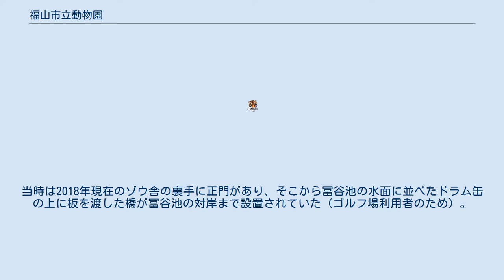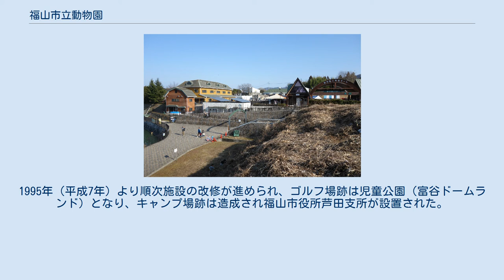福山市立動物園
福山市立動物園（ふくやましりつどうぶつえん）は、広島県福山市にある公立動物園である。
 国内で唯一のボルネオゾウが飼育されている。
 1978年（昭和53年）4月1日開園。
もともとは私立の動物園で旧名称は「冨谷池動物園」または「冨谷レジャーランド」と呼ばれていた。
すぐ横の冨谷池周囲に設置されたゴルフ場やキャンプ場、遊園地とともにレジャー施設の中核をなしていたが、経営の悪化と施設の老朽化により1978年（昭和53年）より福山市の経営（公立化）となった。
当時は2018年現在のゾウ舎の裏手に正門があり、そこから冨谷池の水面に並べたドラム缶の上に板を渡した橋が冨谷池の対岸まで設置されていた（ゴルフ場利用者のため）。
ゴルフ場は、2018年現在の冨谷ドリームランド一帯であった。
2018年現在の正門の周囲は小規模な遊園地であり、ゴーカートや釣り堀が設置してあった。
キャンプ場は小高い丘の上にあり、コンクリート製の遊具などが置かれた。
2018年現在、当時のまま残る主変施設は野球場（富谷運動場）のみである。
 1978年（昭和53年）の時点でゴルフ場とキャンプ場は営業を終了していた。
広域農道がすぐ横に開通し交通アクセスは改善されたが、市営となったのちも長く施設の刷新は行われず、PR不足もあって施設の利用者は伸び悩んだ。
1995年（平成7年）より順次施設の改修が進められ、ゴルフ場跡は児童公園（富谷ドームランド）となり、キャンプ場跡は造成され福山市役所芦田支所が設置された。
2011年（平成23年）4月には最後の残った旧施設である猛獣舎が刷新され、「ハンターの城」としてオープンした。
 入り口ゲート付近。
左手の池は富谷池。